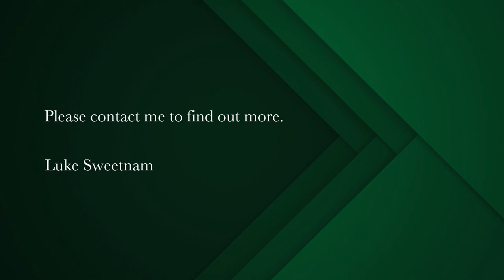2 bedroom apartment for sale in Observatory (Cape Town) | Pam Golding Properties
Top floor, 2-bedroom, 2-bathroom apartment in Obs Court, Observatory
Introducing this fantastic 2-bedroom, 2-bathroom apartment, on the top floor of Obs Court.
Which includes a parking bay in the secured basement levels.

Do not miss out on this great east-facing unit, with loads of morning light. Being on the 8th floor, you have the ease of access to the rooftop braai facilities and pool.

Laminate wood floors flow throughout the open-plan kitchen and lounge, through to the 2 bedrooms, with one having a full en-suite bathroom.
Granite countertops, under-counter oven, hob and extractor fan, and plumbing for a washing machine/dishwasher are all included in the kitchen area.

A fantastic exposed brick feature wall runs from front to back on the left hand side, stepping in slightly to create a desk/office area, artwork feature, or to have a dining room table.

The open-plan lounge creates a fantastic flow through the apartment out to the balcony through the large glass sliding doors and windows, soak up the morning sun with a coffee and a view!

Currently tenanted at R10 000 p/m, perfect for "buy-to-live" and/or investors alike.

Obscourt is conveniently located in the heart of Observatory with close access to major transport routes, convenience shopping at Spar and PnP and loads of restaurants and entertainment on Lower Main Road, with a very short walk.

Obs Court boasts superior security with a brand new facial recognition system, 24-hour guards, and guest sign-in system along with the convenience of having a gym, rooftop gas braais' with tables and loungers, pool facilities, open astro-turfed sitting areas and a small convenience store on the 1st floor, which has everything you could need in a pinch.

Be apart of this amazing and eclectic community and to invest in a great block.